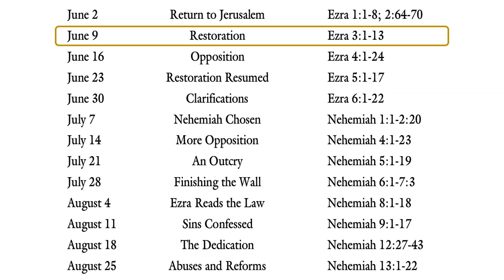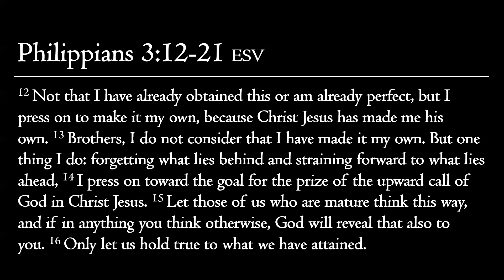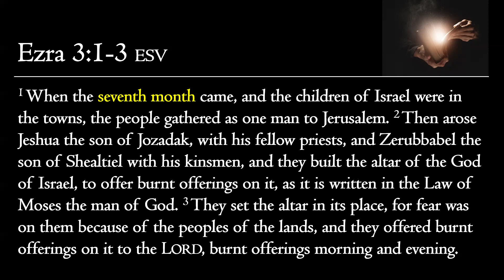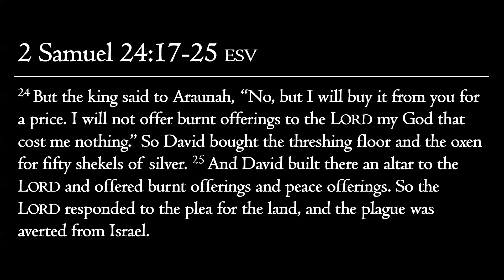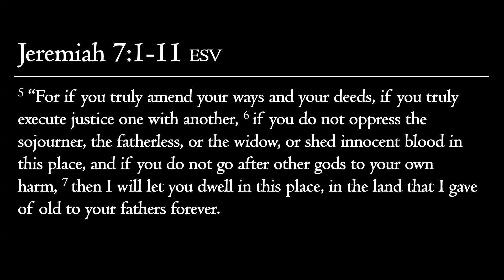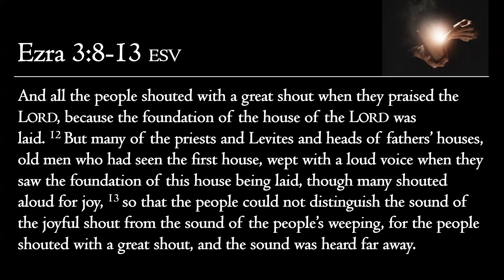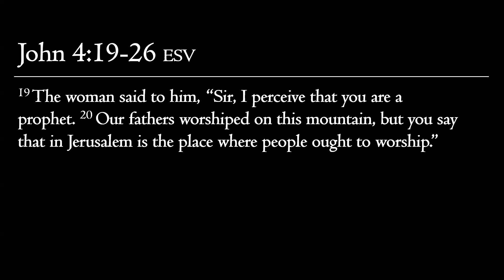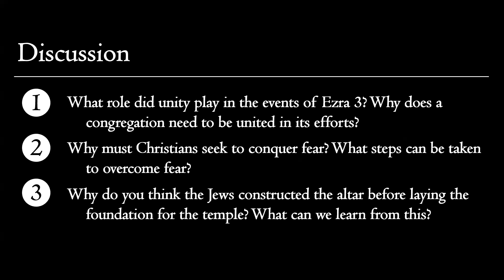2024 0609 - Restoration - Ezra 3:1-13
Ezra and Nehemiah
Gospel Advocate Foundations Adult Bible Study
Summer Quarter 2024

June 2 - Return to Jerusalem - Ezra 1:1-8; 2:64-70
June 9 - Restoration - Ezra 3:1-13
June 16 - Opposition - Ezra 4:1-24
June 23 - Restoration Resumed - Ezra 5:1-17
June 30 - Clarification - Ezra 6:1-22
July 7 - Nehemiah Chosen - Nehemiah 1:1-2:20
July 14 - More Opposition - Nehemiah 4:1-23
July 21 - An Outcry - Nehemiah 5:1-19
July 28 - Finishing the Wall - Nehemiah 6:1-7:3
August 4 - Ezra Reads the Law - Nehemiah 8:1-18
August 11 - Sins Confessed - Nehemiah 9:1-17
August 18 - The Dedication - Nehemiah 12:27-43
August 25 - Abuses and Reforms - Nehemiah 13:1-22